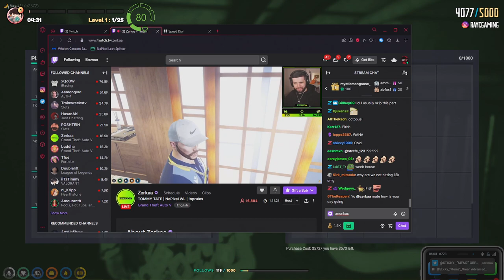RUST figure out the magnets!